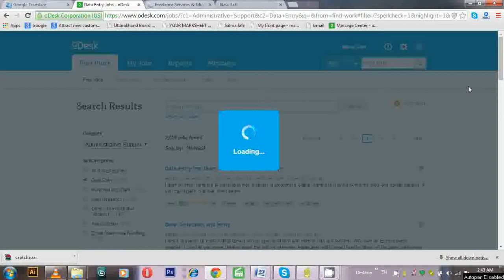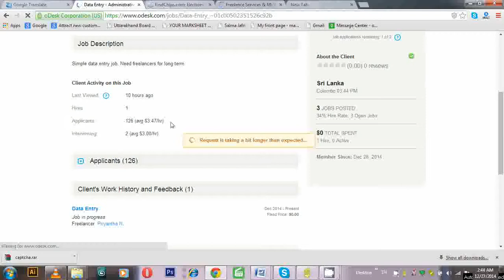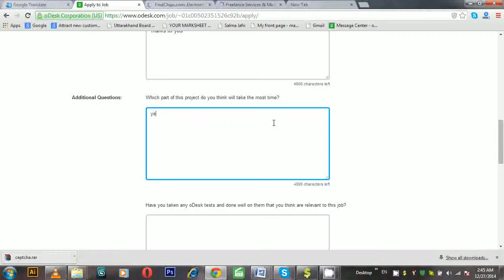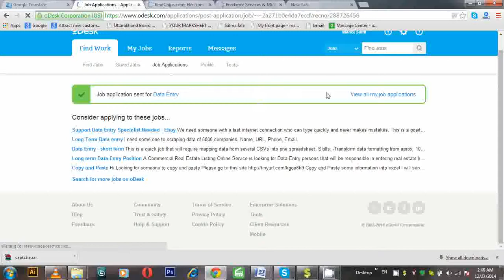how to apply odesk job